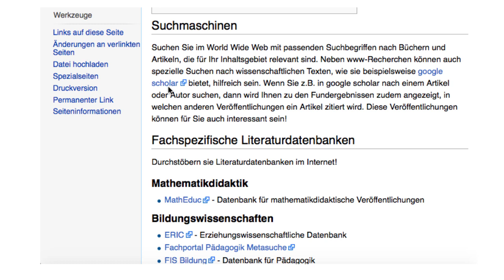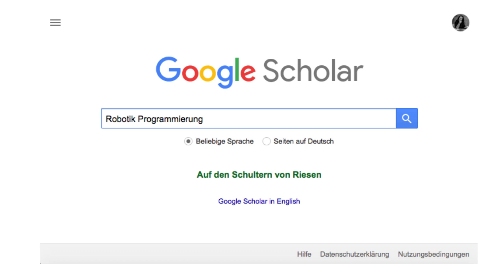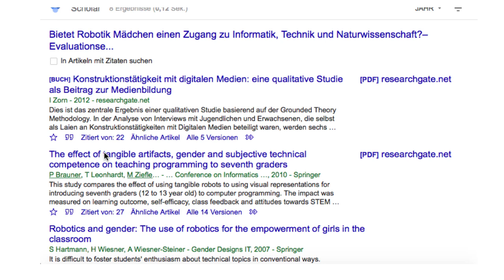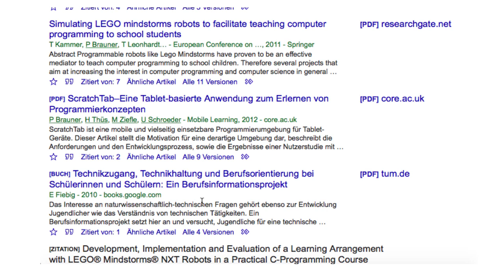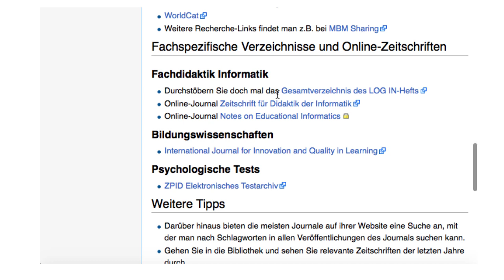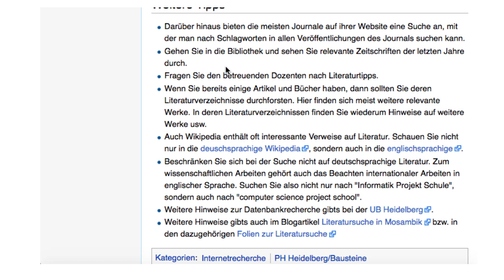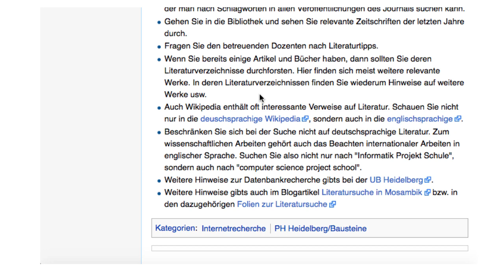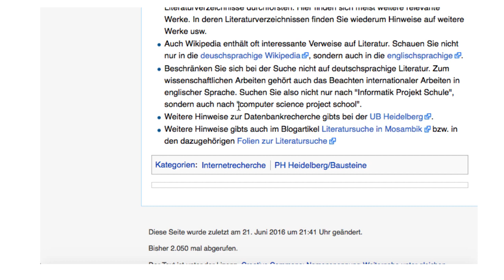Literaturrecherche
Christian Spannagel gibt ein paar Tipps zur Literaturrecherche